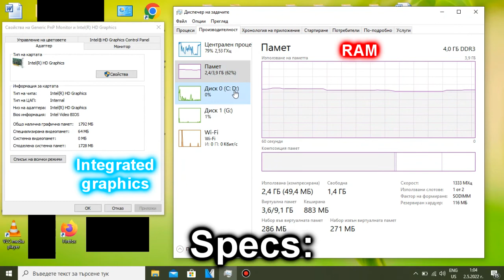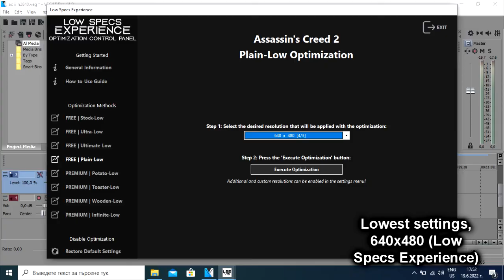Assassin's Creed II on LOW-END LAPTOP || Intel Celeron N2840, Intel HD (Bay Trail), 4 GB RAM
I just couldn't resist adding an Assassin's Creed game in my collection of N2840 benchmarks, because I know many of you guys are interested in playing AC on your system with the same specs as mine, or similar. So I went to a website called TheTopTens, searched "top 10 best assassin's creed games", got AC II at number 1 and I decided that this would be the AC game for this video, and so I indeed downloaded Assassin's Creed II - the second installment in the series, no sh*t. How does it run? Well, I would say that the performance reminds me of the performance that I see when playing Sleeping Dogs or Tomb Raider 2013 - rather low FPS, but just on the border of being playable, at 640x480 and the lowest settings that is. For a 2009 game, I really didn't expect it to be THAT troubling for the N2840, like I expected at least 25-30 FPS average at 800x600 and the lowest settings. I'm honestly very disappointed with how it runs on my specs. But I guess that's not that big of a problem, since the game is still playable IMO, which is great news for all Assassin's Creed fans out there. Also, Ezio is a badass.

HOW TO GET THE GAME TO RUN AT 640x480:
Download the program called "Low Specs Experience". From that app, you want to choose to "optimize" AC II from the falling menu. After you're maybe done with selecting the folder where your game is installed, choose the "Plain Low" optimization package and the 640x480 resolution for the "optimization". Apply the optimization with the big black button and you're done!

The first Assassin's Creed game from 2007 WILL run nicely though.

My N2840 laptop: Lenovo IdeaPad 100-15IBY 80MJ:
4 GB Single-Channel DDR3 1333 MHz RAM;
500 GB 5400 RPM Seagate SATA HDD (boot drive);